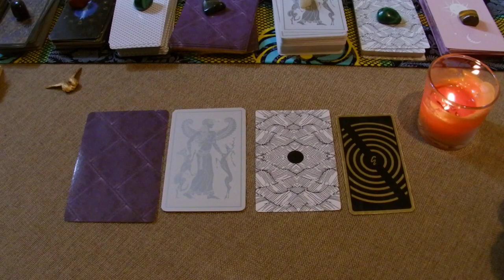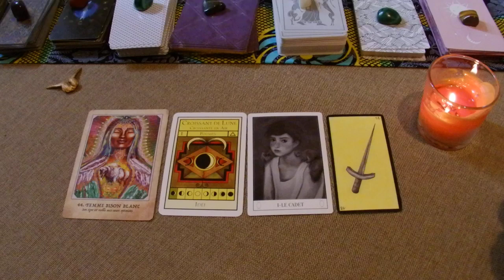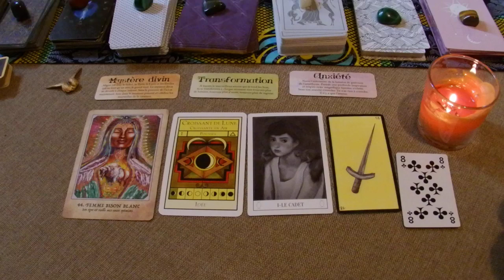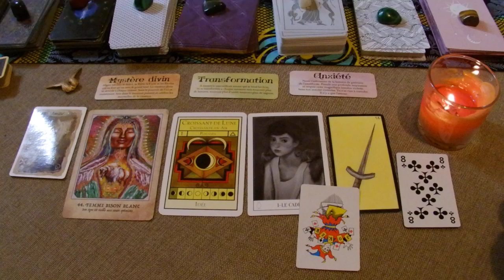Capsule pop du 14 août 2020